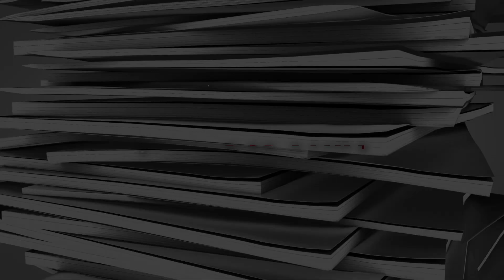Tell Rod Blum: Not One Penny!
Tell Congress that millionaires, billionaires, and wealthy corporations deserve NotOnePenny in tax cuts at our expense